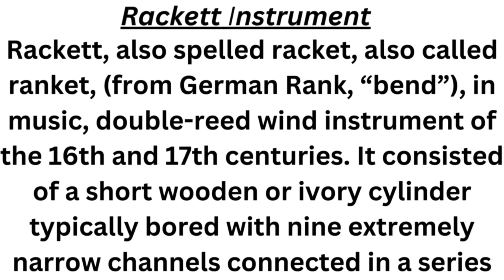Rackett Instrument#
Rackett, also spelled racket, also called ranket, (from German Rank, “bend”), in music, double-reed wind instrument of the 16th and 17th centuries. It consisted of a short wooden or ivory cylinder typically bored with nine extremely narrow channels connected in a series